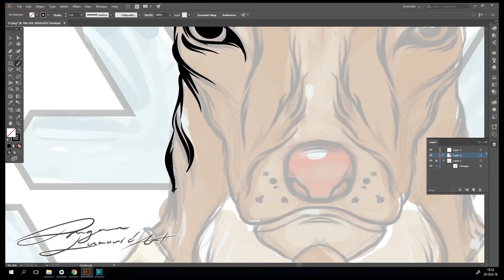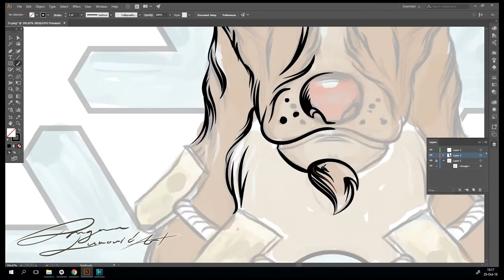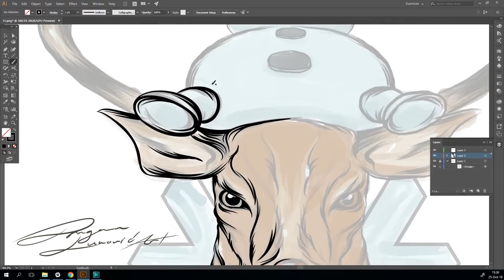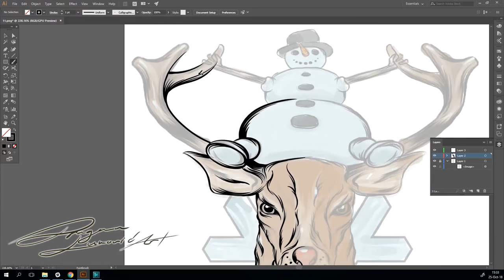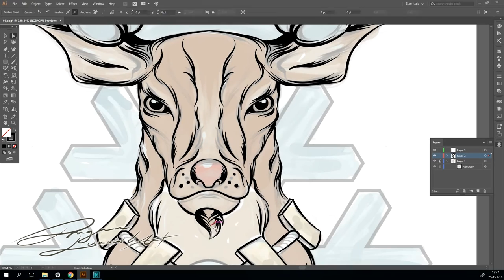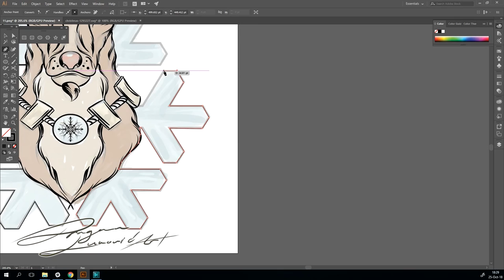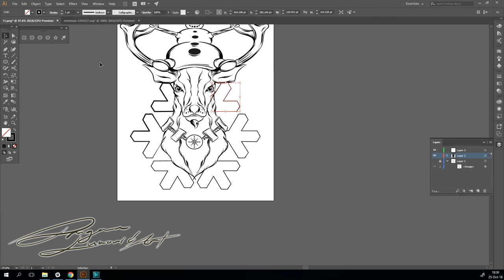DIGITALNO CRTANJE VEKTORSKA ILUSTRACIJA - PRVI DEO (Line art)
Proces crtanja vectorske Illustracije za Majicu , Tema je bozicni dizajn (rudolph i snesko) . Ovo je prvi deo video snimka , samo line art . Uskoro i tehnika nanosenja boja kao i senki u Illustratoru .
Kasnije kad zavrsimo crtez radicemo recenziju , pricacemo malo kako se radilo i sta se tu radilo .

Program za video edit :Adobe Premier Pro CC 2017
Program u kom je crtez uradjen : Adobe Illustrator CC 2017